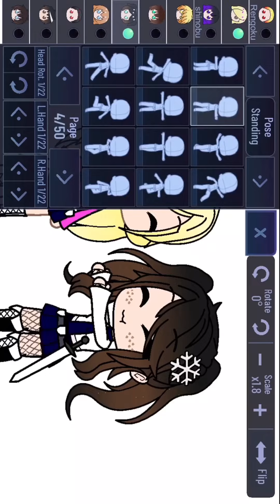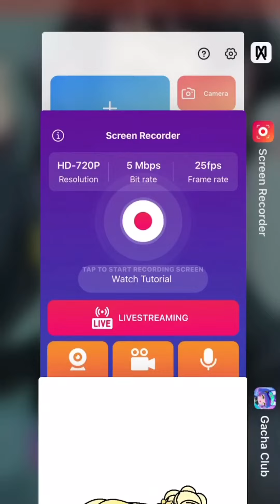All eyes are on you